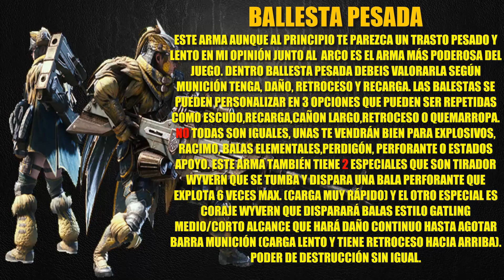Monster Hunter: World / ESPECIAL / Todas Las Ballestas Pesadas -En Español HD 1080p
Monster Hunter World Edición Coleccionista contiene:
- Caja de Coleccionista.
- Juego Monster Hunter: World.
- Una figura del monstruo Nergigante (tamaño : aprox. 140mm [ancho] x 170mm [largo] x 125mm [alto]).
- Banda sonora especial de Monster Hunter: World (10 pistas).
- Libro de ilustraciones de Monster Hunter: World, "Monster Designs"
- Código de descarga del kit Deluxe "Set del samurái":
     - 3 Gestos extra : "Zen", "Shuriken" y "Empujón sumo".
     - 2 Sets de pegatinas extra : "MH All-stars" y "Don filetón".
     - 1 Pintura facial extra : "Wyvern".
     - 1 Peinado extra : "Moño".

Empuña de nuevo tu Gran Espada y adéntrate en el "Nuevo Mundo" para dar caza a los monstruos más feroces jamás conocidos. Tras 9 años desde su última aparición en consolas de sobremesa, la saga Monster Hunter, producida por Ryozo Tsujimoto, regresa con el título Monster Hunter World, la nueva entrega de caza lanzada de manera simultánea en todo el mundo y en alta definición para PlayStation 4 y Xbox One.

Vive nuevas aventuras en el Nuevo Mundo, un lugar inhóspito e inexplorado donde podrás encontrar monstruos salvajes para cazar... o ser cazado. Consigue materiales de tu entorno y tus botines de caza y con ellos forja tus armaduras, armas y utensilios con los que preparar tu equipo de caza y mejorarlo. Y lo más fundamental, ¡usa toda tu astucia y habilidad junto al entorno que te rodea y prepara las mejores estrategias para sobrevivir a intensas y envolventes luchas mientras compites por ser el cazador definitivo!